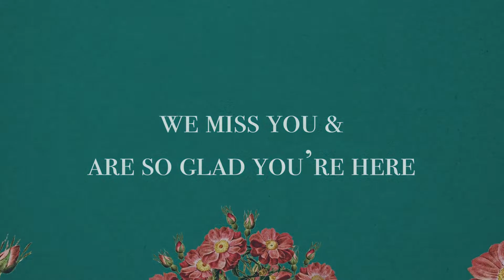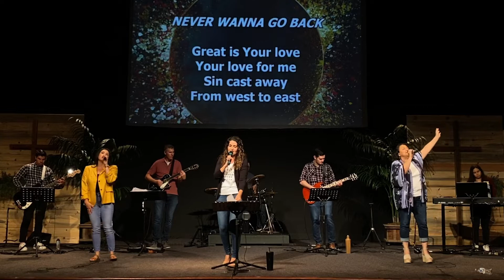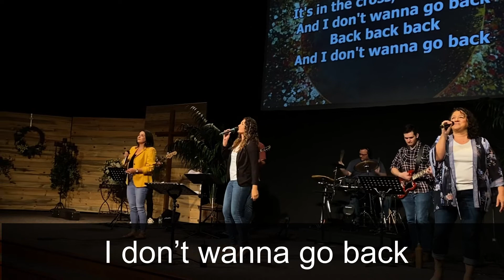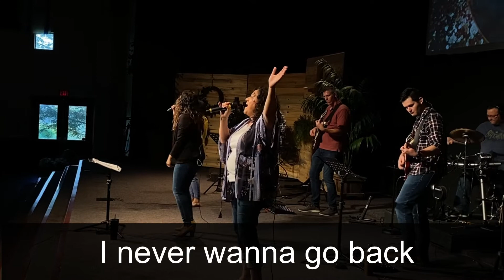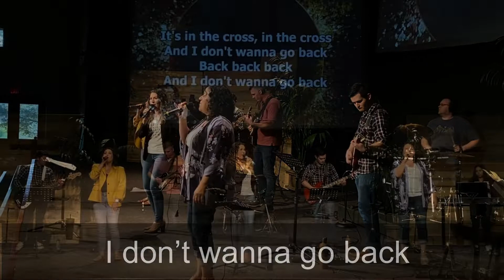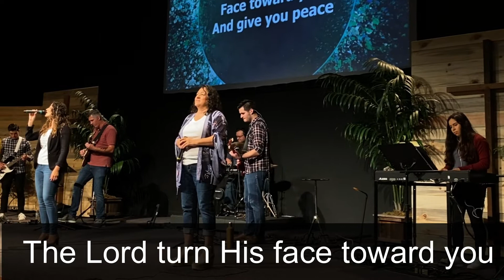5/3/20 Sunday Service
Thank you for joining us for another online service. Please continue to be in prayer for our country, our world, and our church, that these quarantines would be lifted. Also be in prayer that God would accomplish his purposes in this season that we are in.

Songs:
God of the Promise
Never Wanna Go Back
Won’t Stop Now
The Blessing

Sermon:
Philippians 1:1-11